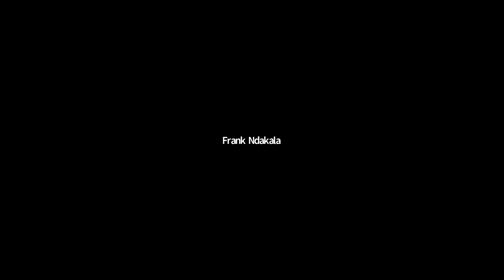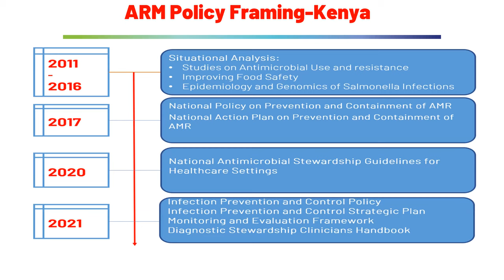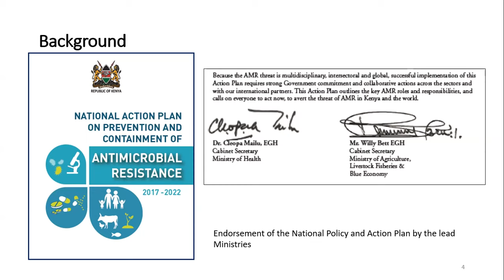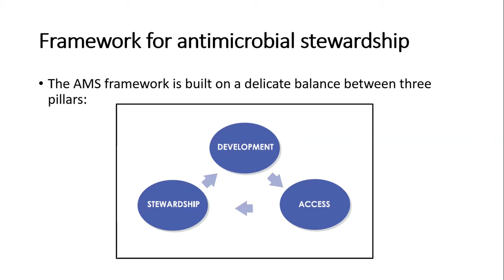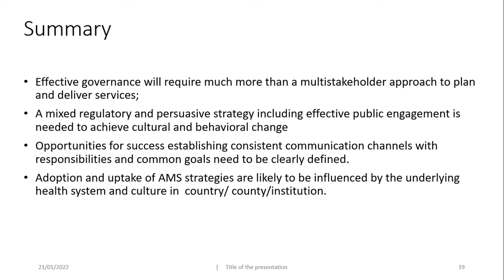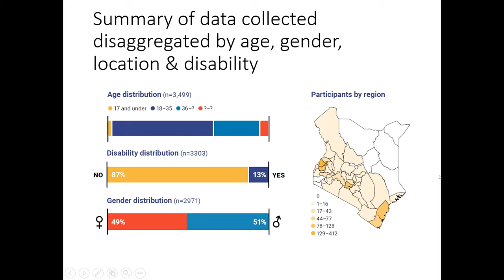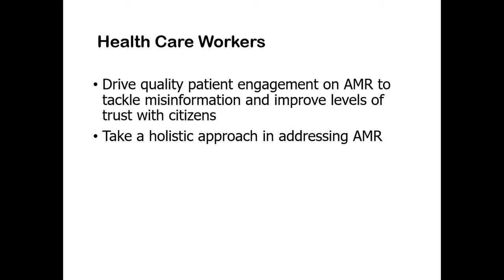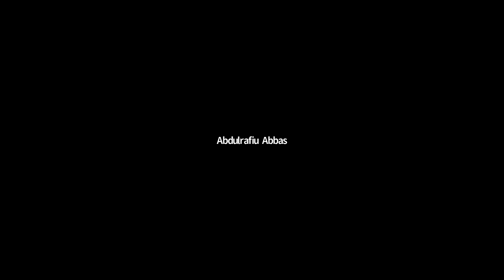Friday 21.1.22 TIP Conference ONE HEALTH AND SUSTAINABLE ACCESS TO ANTIMICROBIAL AGENTS IN KENYA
ONE HEALTH AND SUSTAINABLE ACCESS TO ANTIMICROBIAL AGENTS IN KENYA:  SCOPING TRANSFORMATIVE CHANGE IN HOSPITAL ANTIMICROBIAL STEWARDSHIP PROGRAMMES

Shocking societal challenges such as COVID-19, antimicrobial resistance, and pollution are forcing Big Pharma to overwork to produce drugs to sustain the increased demand. Although this is for the good, current unsustainable systems are toothless against the disregard of the harm caused by pollution and environmental antimicrobial agents leaks that produce deadly superbugs. This calls for the exploration of new rationales and processes of policy making such as transformative innovation policy (TIP) that have potential alternative socio-technical systems in the domains of health, environment, and agriculture. Kenya is currently assessing its pharmaceutical system’s potential for transformative change.

Current solutions to the problem of antimicrobial resistance such as antimicrobial stewardship programmes (ASPs) and “One Health” promote aspects of multidisciplinary and system level impact. However, most of these solutions, especially in countries of the global south, including Kenya operate under broken pharmaceutical regulatory systems. TIP can help to address such system failures that prevent the processes of transformative change. The Kenyan project hopes to interrogate key failures such as lack of directionality, wrongly directed demand articulation, lack of policy coordination and reflexivity failure among others. In this expression of interest, we propose to have a 15-20 minutes presentation on the quality improvement of antimicrobial stewardship programmes in the global south as well as the viability of One Health concept, followed by 60 minutes panel discussion session on challenges and opportunities of achieving One Health (animal and human health, environmental health and food and agricultural health) through lens of TIP.